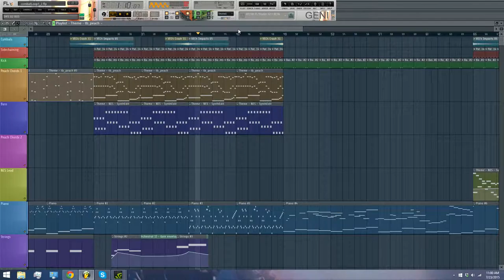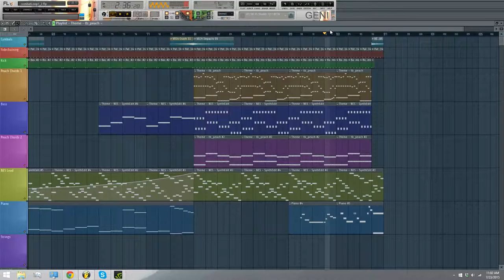Video Game Track v1.2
An updated version of my previous upload.

Feel free to tell your friends (and maybe your enemies) about my channel!